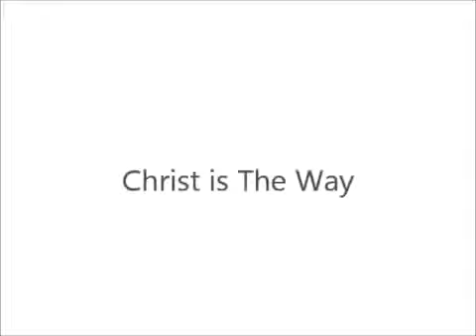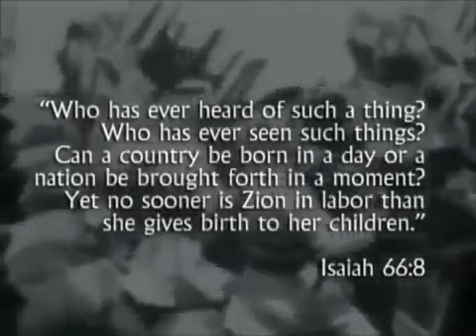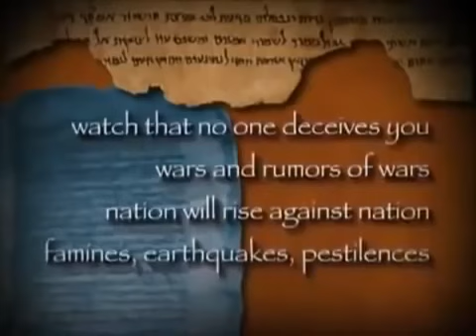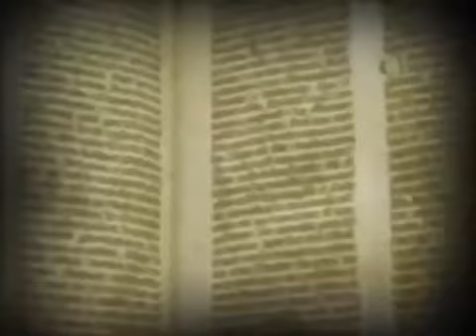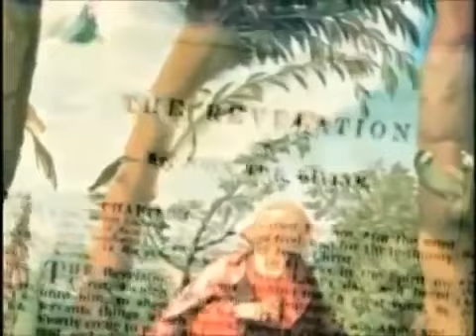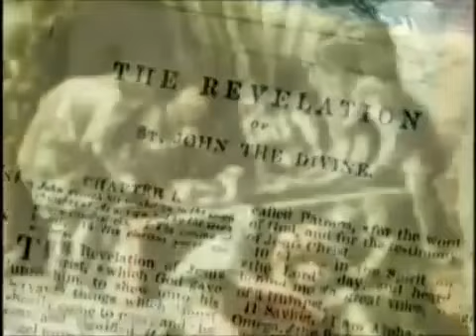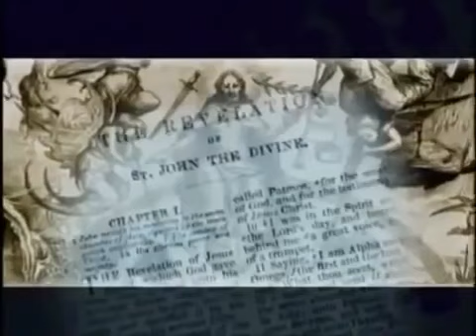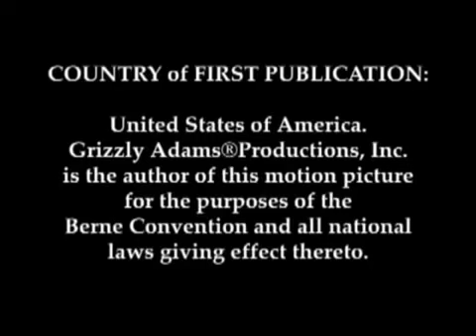BIBLE PROPHECY 2015 REVELATION REVEALED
THX

With the condition of all the world wide economies, along with the dysfunction of a lot of things in our lives today, everybody wants to understand - are we truly living in the end times as prophesied from our Bible?

There's one method to know for sure, and that's to study the signs that the Bible claimed would happen shortly before Jesus comes down again to us.

Based on the Bible, here are some of the miscellaneous signs that will take place before Jesus comes back down to us:

a. Perilous moments will arrive.
b. False Christs and False Prophets will arrive to con including the elect.
c. Wars and rumors of wars.
d. Nation against nation, kingdom against kingdom.
e. Increased famines, pestilences and also earthquakes.
f. Lawlessness and immorality will abound.
g. The love of many will grow cold.
h. Many Christians will depart from the faith giving attention to deceiving spirits and also doctrines of demons.
i. Men will become lovers of self, lovers of money, unholy, proud, boasters, blasphemers, unloving, disobedient to mothers and fathers, unforgiving, slanderers, without self-control, brutal, traitors, headstrong, lovers of delight as opposed to lovers of God and also ungrateful.
j. The Holy Spirit will be poured out on all flesh.
k. The Gospel of Jesus Christ will taught to the whole world and then the end arrives.
l. God will open up end time prediction for all to know and also translate so as to plan for His next coming.

Those indicators were given to us in Matthew 24:24, Matthew 24: 3-14, 2 Timothy 3:1, and 1 Timothy 4:1.

If you look very carefully at some of these signs, a lot of them are actually happening. Granted, a few of them had already been taking place over the history of the world, many of them are escalating in number and intensity. All you need to do is see the daily news which is one scary story after another.

Those who study Bible prophecy believe we're truly living in the end times as prophesied in the Bible. Only time will tell when the 7 year Great Tribulation will come upon us.